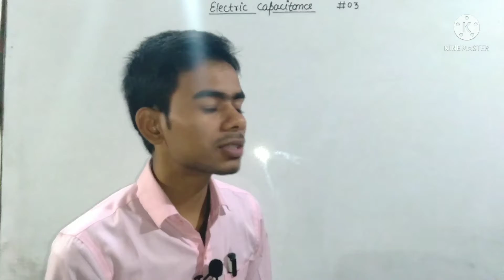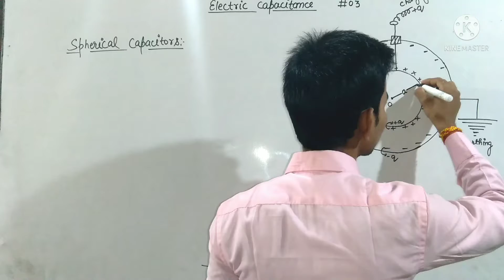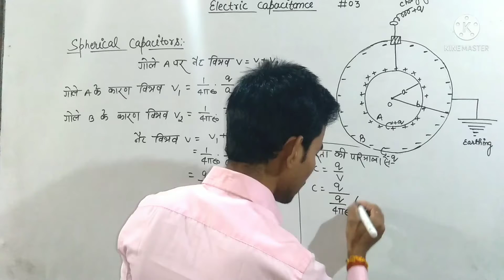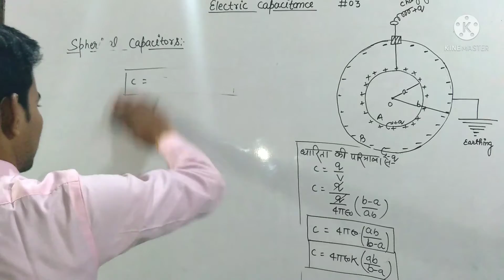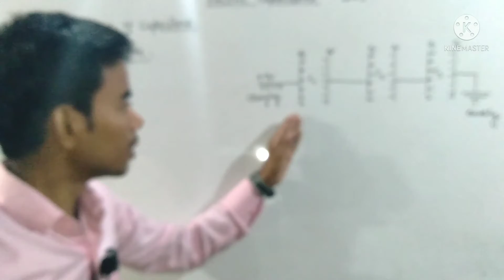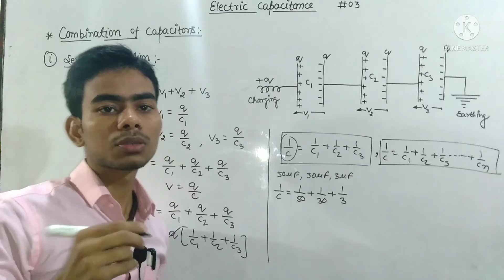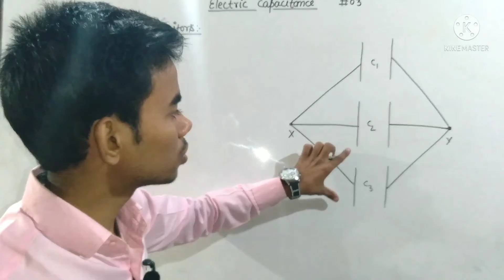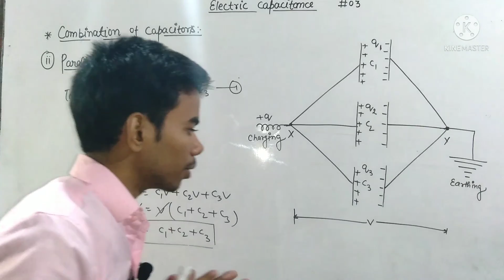electric capacitance $03 spherical capacitor & combination of capacitors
welcome my YouTube channel physics with Pawan Dixit